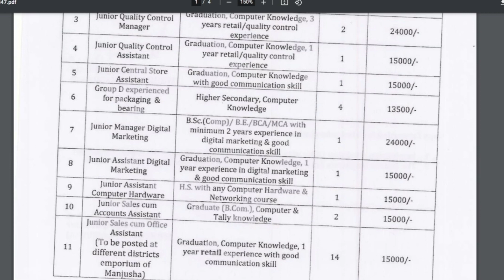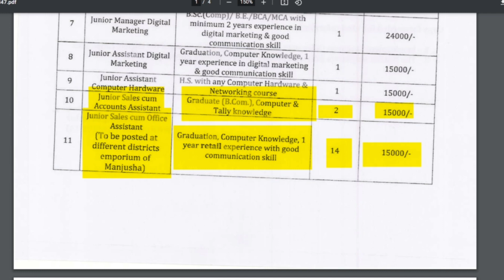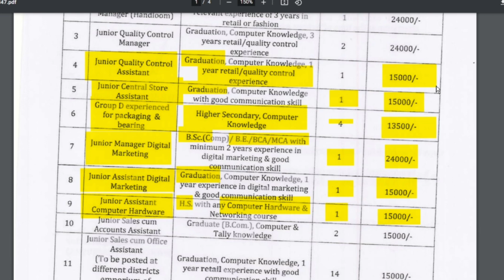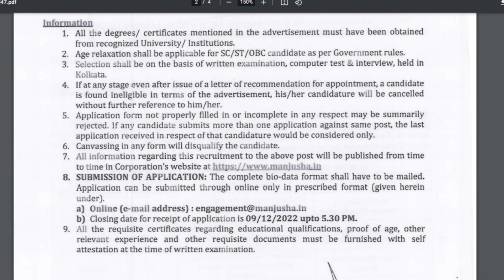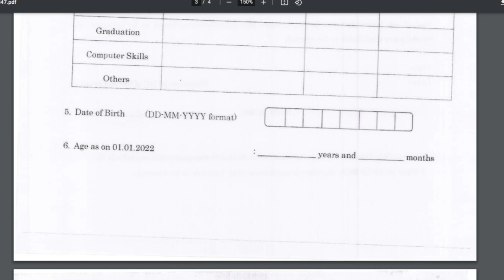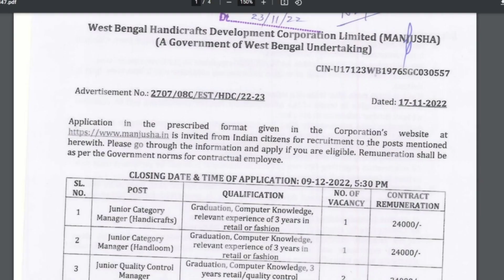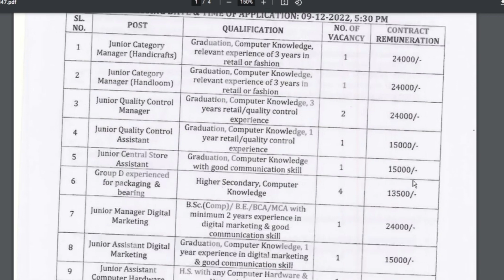আবেদন করুন 👉 বিভিন্ন পোস্টে কর্মী নিয়োগ চলছে । WB New Job Vacancy । Latest Job News । Job Vacancy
WB New Job Vacancy । Latest Job News । Job Vacancy । আবেদন করুন 👉 বিভিন্ন পোস্টে কর্মী নিয়োগ চলছে ।